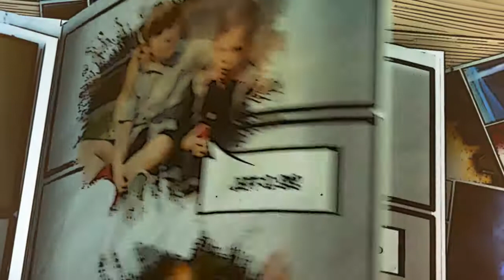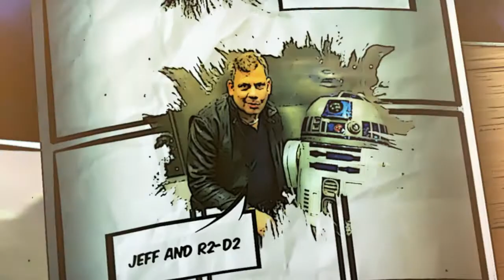Jeff Gomez Starlight Runner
For Video Editing Services, Please Contact On Following: